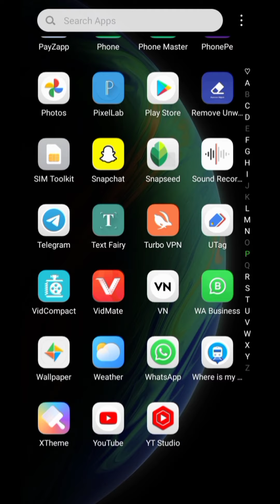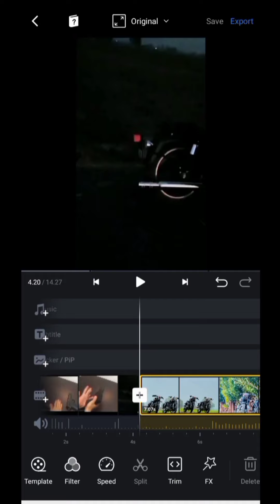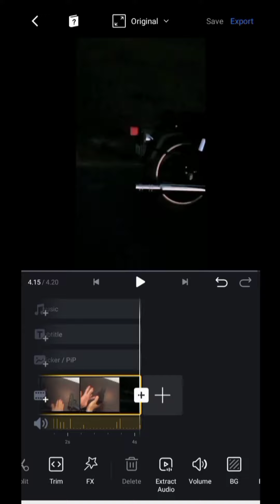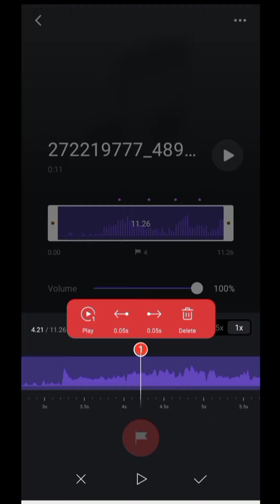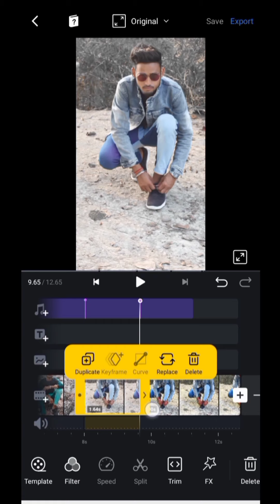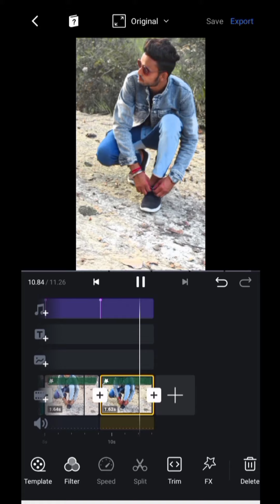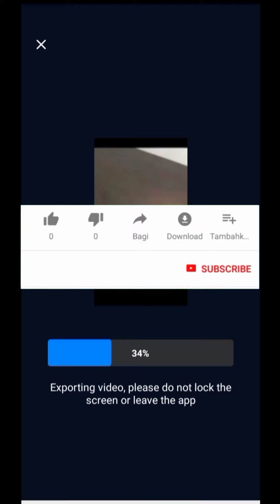Clapping Gun Fire Reels Video Editing Tutorial | Gun Shoot Trending Reels Editing | Reels New Trend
°°°°°°°°°° About Video °°°°°°°°°°

Dosto Aaj Ki Is Video Mein Bataya Hu Ki Instagram trending viral reels video kaise banaye

     🔲 🔳◼️◾▪️ THANKYOU▪️◾◼️🔳🔲

++ {{ • Instragram • }} ++

++ {{ • Second Channel • }} ++

                        @Listen Gaurav

Queries .

Listen Gaurav

Clapping Gun Fire Reels Video editing Tutorial

Gun Shoot Trending Reels Editing

clap reels editing

clapping reels kaise banaye

bullet reels video editing

bullet reels video kaise banaye

car reels video editing

car reels video kaise banaye

get scared 22 reels kaise banaye

get scared 22 reels video editing

New Trending Beat Sync Reels Video Editing

Gun Shoot Sound Reels Video Editing

goli marne wala reels video kaise banaye

goli marne wala reels video editing

instagram reels gun sound video editing

reels gun sound video editing

gun shoot reels video editing

gun sound reels video editing

gun sound video kaise banaye

Reels tutorial

reels

viral

hindi

2022

Hashtag .